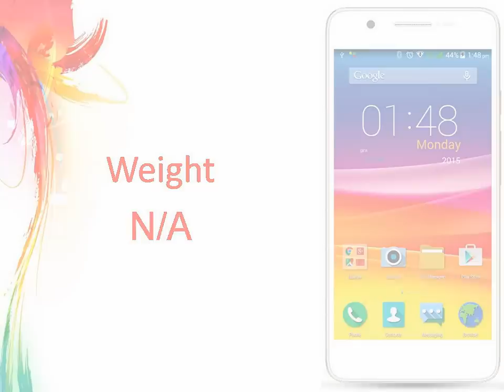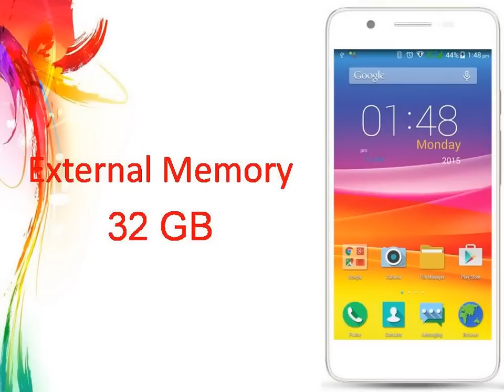Micromax Canvas Hue Specs & Features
Micromax Canvas Hue With 3000mAh Battery Launched at Rs. 10999
Micromax has launched its new Canvas-series smartphone, the Canvas Hue, priced at Rs.
Micromax unveils the Canvas Hue, available on January 16
Micromax Canvas Hue, a phone with 30-day battery backup
More news for Micromax Canvas Hue
Micromax Canvas Hue - NDTV Gadgets
Micromax Canvas Hue smartphone with 5.00-inch 720x1280 display powered by 1.3GHz processor alongside 1GB RAM and 8-megapixel rear camera.
Micromax Canvas Hue AQ5000 Smartphone | Android ...
Micromax Canvas Hue AQ5000 smartphone which comes with 12.7cm (5) AMOLED HD screen, 1 month battery backup, 1.3GHz Quad core processor, 1GB ...
14 hours ago - Micromax has launched a new smartphone in India today. It's called Canvas Hue, and it will become available to buy starting on January 16, ...
Micromax Canvas Hue with 5-inch HD AMOLED display ...
23 hours ago - Micromax has launched the Canvas Hue (AQ5000), the company's latest smartphone in the Canvas series. It has a 5-inch (1280 x 720 pixels) ...
22 hours ago - The 3000mAh battery of Canvas Hue is backed by a super power saving mode so that it lasts up to 30 days, Micromax said in the statement.
Micromax Canvas Hue, 5-inch quad-core phone launched ...
1 hour ago - Micromax has launched a new budget Android smartphone called the Canvas Hue. Priced at Rs. 10,999, the new smartphone runs Android ...
Micromax Canvas Hue launched for Rs 10,999, featuring ...
22 hours ago - Micromax has today launched an affordable smartphone called the Canvas Hue. The smartphone is priced at Rs 10,999 and will go on sale via ...
Micromax Canvas Hue, which claims 30-day battery backup ...
4 hours ago - Micromax has launched the all-new Canvas Hue in India for Rs 10,999. The highlight of the smartphone is its 30-day battery backup claim by ...
Micromax Canvas Hue: Sania Mirza, Ana Ivanovic at launch
Tennis Champions Daniela Hantuchová, Ana Ivanovic, Sania Mirza and Kristina Mladenovic take selfies with the newly launched Micromax Canvas Hue in New ...